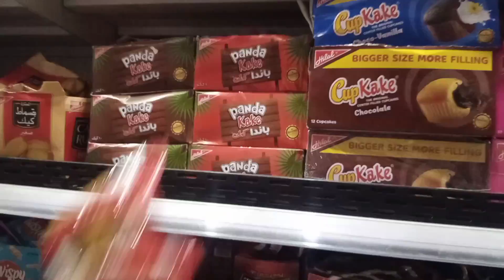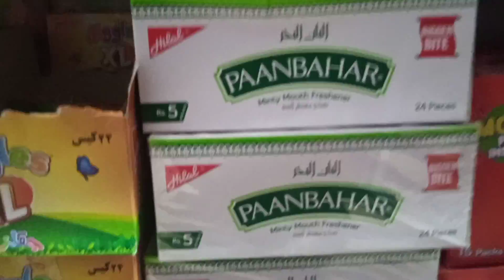Pak bharat jung shuru or meri halat 🤧🤒🤕 | saari tayari karli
Syed Imran Ali